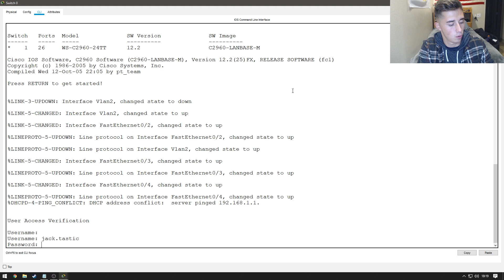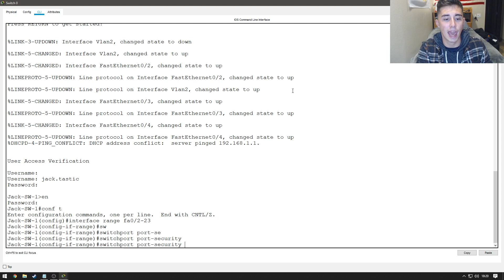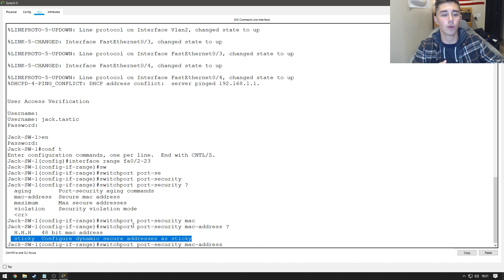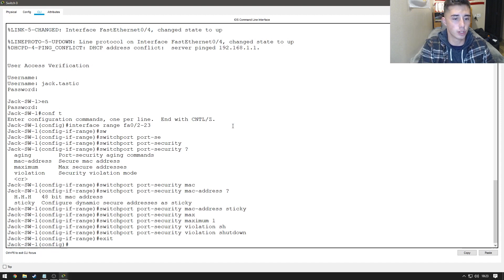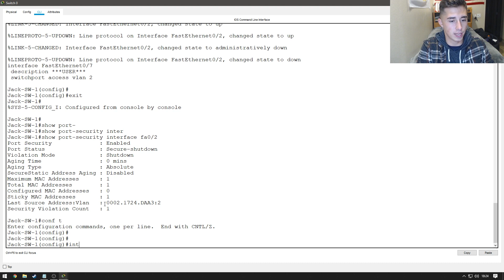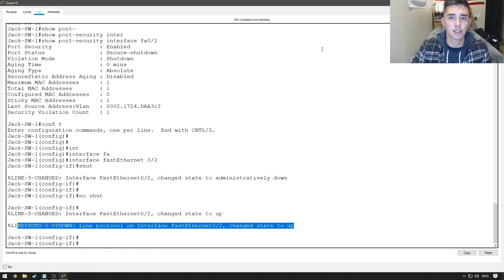Networking How To E4: Configuring Port Security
Hey guys in today's episode I'm going to be showing you how to setup and configure port security, how to get mac addresses, set the maximum number and how to setup a violation.

If you have any comments / questions make sure to comment them as well and I'll try and answer promptly if someone else doesn't beat me to it first. :)

Please consider donating, as the channel grows so do my needs and every little bit counts!